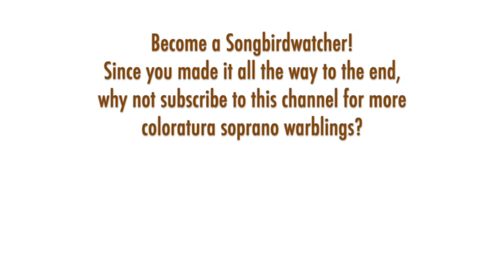Glass Shatterers! Judy Berry - Donizetti: DAUGHTER OF THE REGIMENT, Chacun le sait, 1993 High F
THE MUSIC:  Donizetti is an Italian composer through and through, yet "La fille du régiment" falls in the national stylistic cracks as it was composed for the Opera-Comique and premiered there in 1840. Donizetti lived in Paris for two years and wrote "Fille" while there -- his first opera written to a French text. Despite a weak premiere and some negative reviews, the opera became a world-wide hit and a favorite of star coloratura sopranos (Lind, Sontag, Tetrazzini, Patti, Sembrich, Hempel, Dal Monte, Pons, Sutherland, Sills, Dessay, and Damrau to mention only a few). Not to mention famed high tenors, who have launched careers with Tonio's aria and its eight High Cs.

THE SONGBIRD:  Judy Berry sings Marie's first aria, "Chacun le sait" -- the regiment's rousing military anthem -- from a performance with the Delaware Opera in 1983, sung in English, with an interpolated High E in the opening cadenza, and a High F at the end (hard to heard over the orchestra and male chorus in this live in-house recording, but it's there!). Berry received her Master of Music from Binghamton University in New York and sang many roles with the local company, Tri-Cities Opera including Violetta, Nedda, Gilda, Juliette, Lakmé, and Lucia. She was in the company of the world premiere of John Adams’ "Nixon in China" at the Houston Grand Opera in 1987 -- she was in the chorus and likely a cover for Chiang Ch’in -- and continued on tour in Paris, Frankfurt, Amsterdam, Edinburgh, Brooklyn, Los Angeles, and Washington DC. Berry sang regionally with opera companies in Baltimore, Knoxville, Mississippi, Virginia, Pittsburgh, Ithaca, and Berkshire, and appeared in Europe mostly throughout Germany. Anchorage appears to be her current home.